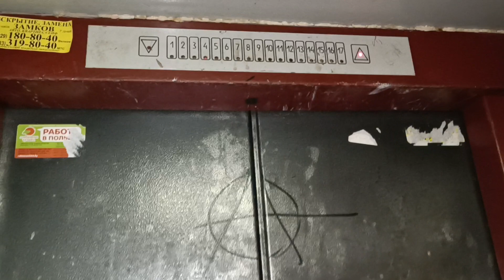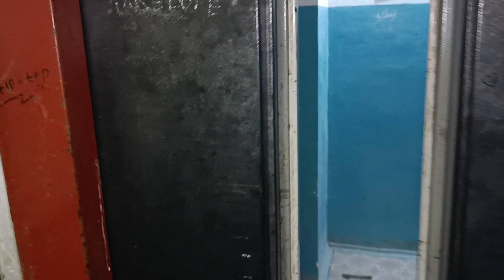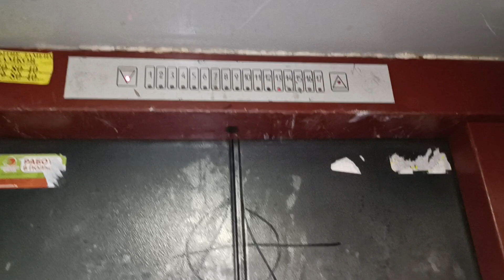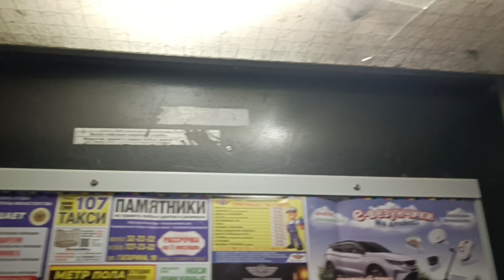Замена лифтов!!! Лифты МЛЗ 1993, г.п 400кг. по адресу: г. Гродно, 2-ой переулок ул. Дзержинского, 7.